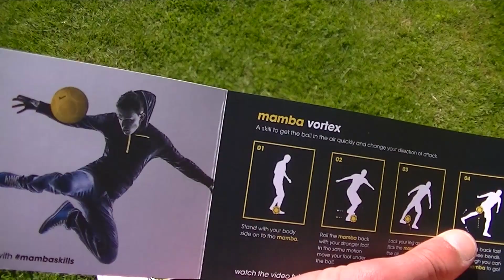Mamba Ball Unboxing! Featuring Unique Grip Zones!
Unboxing of the best ball to train your touch and control with, the
Mamba Ball!

-SoccerProductExperts